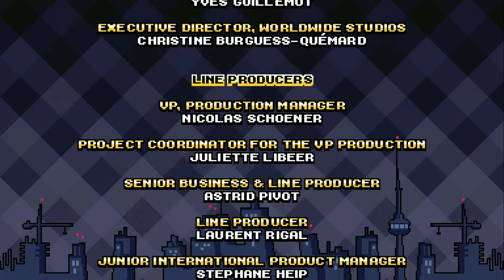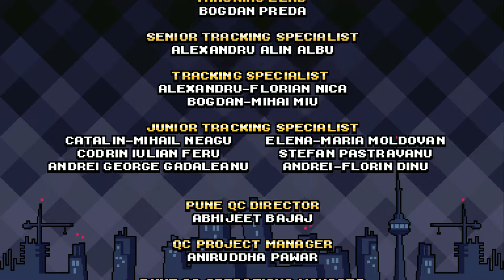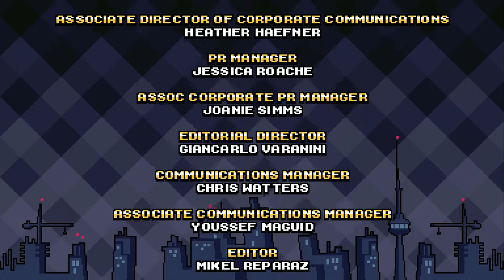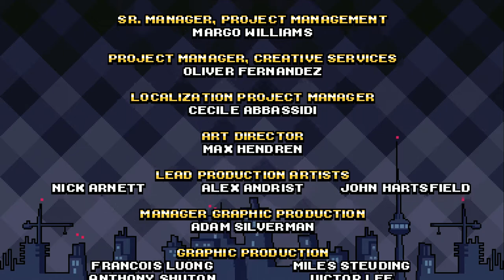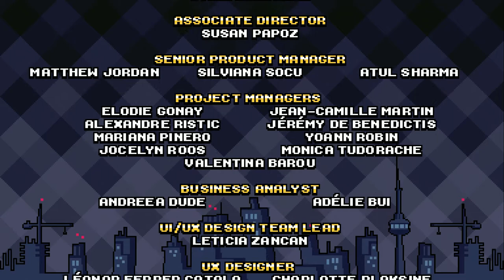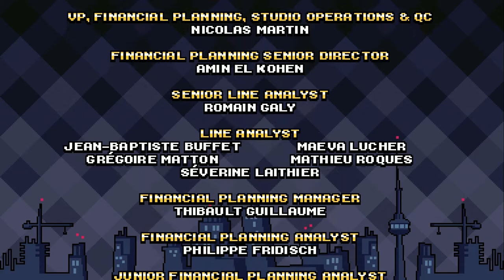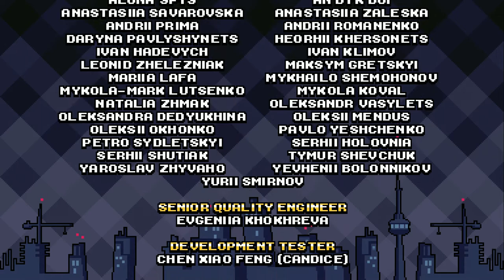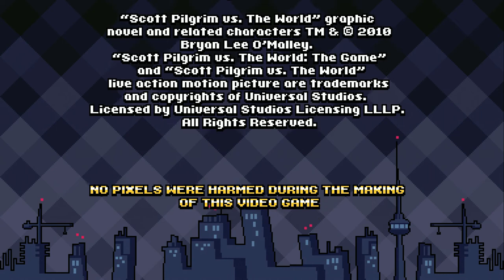Scott Pilgrim Vs. The World: The Game CE (PS4 Pro) Stills Full Game - No Commentary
Scott Pilgrim Vs. The World: The Game Complete Edition Steven Stills Full Game Walkthrough / Playthrough Gameplay with No Commentary on Playstation 4 Pro [1080p60fps]
Scott Pilgrim Vs. The World: The Game Complete Edition Steven Stills Full Game Walkthrough / Playthrough Gameplay with Game Intro, All Stages Cleared, Max Level, All Moves Learned, Secret Technique Learned, All Boss Fights, Ending & Credits on Normal Mode